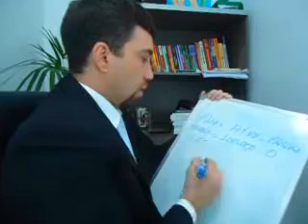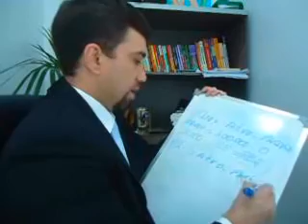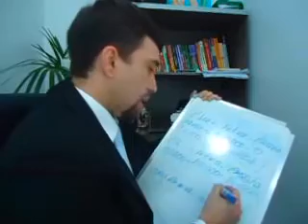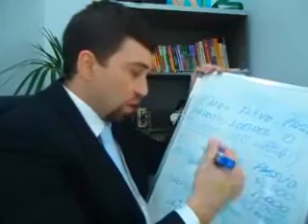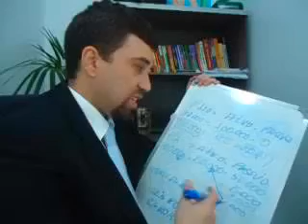DIFERENÇA ENTRE ROE E ROA RETORNO SOBRE PATRIMONIO E SOBRE ATIVO THIAGO MARTINS AVILA